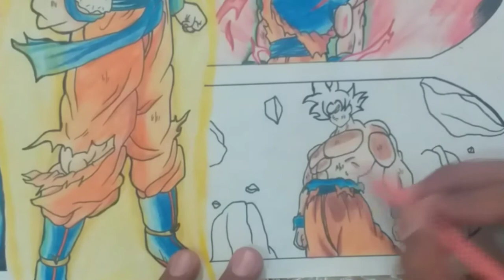Drawing Goku Evolution ✍✍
Hey guys😀😀
I am back with another vedio 🤳🤳
Today I am gonna draw ""GOKU EVOLUTION ""
I hope you love this vedio

""Also SHARE this vedio with your friends""

And let me know what do you think about this
vedio in the comment section down below

That's all
We will meet again in the next vedio
Love with all mankind

---For colouring I used pencil colours